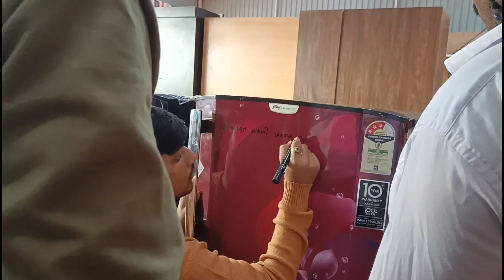नवरीच्या लग्नासाठी केले फर्निचर खरेदी/आम्ही कोणती वस्तू घेतली?/marathi vlog